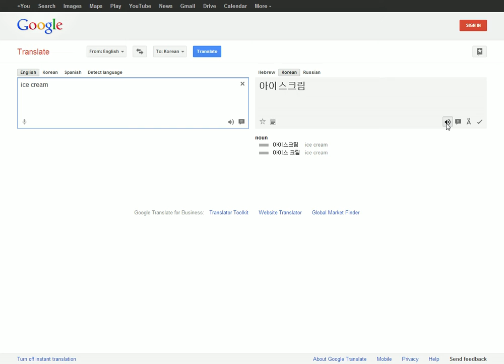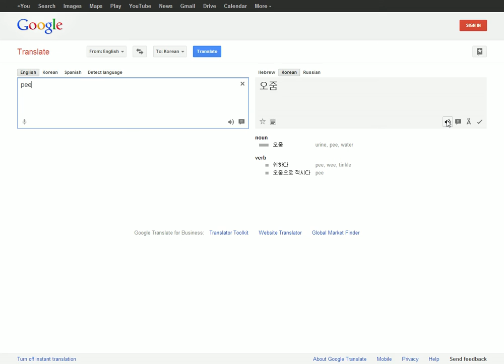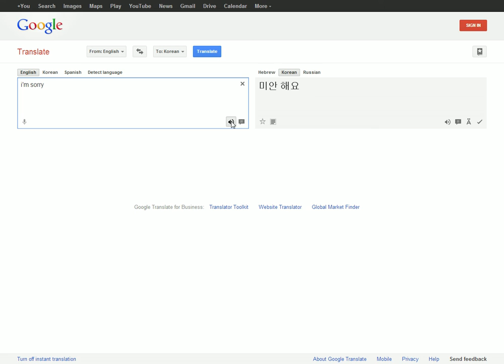Trolling Panda Man